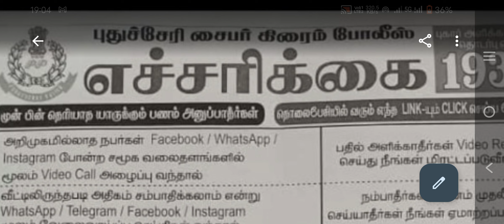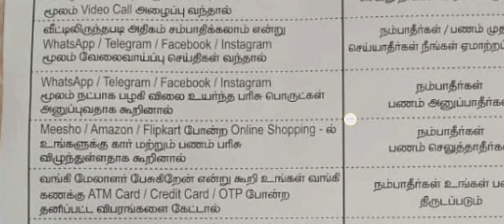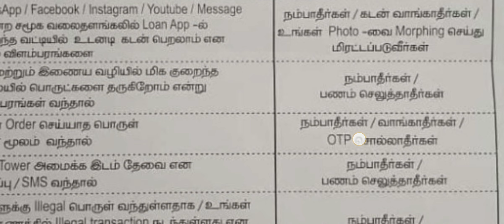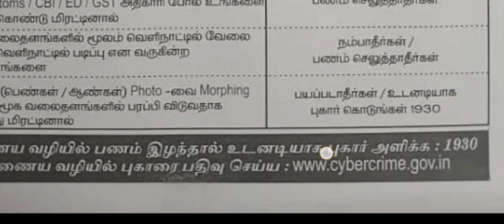எச்சரிக்கை எச்சரிக்கை எச்சரிக்கை எச்சரிக்கை எச்சரிக்கை எச்சரிக்கை